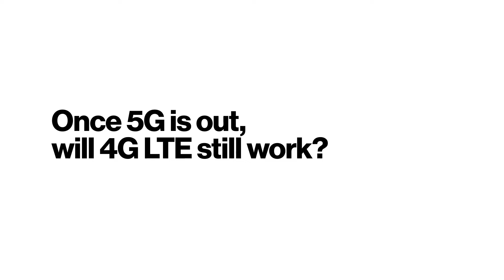Up To Speed, August 13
There’s a lot of questions about 5G and we’ve got some answers to help you talk the 5G talk.